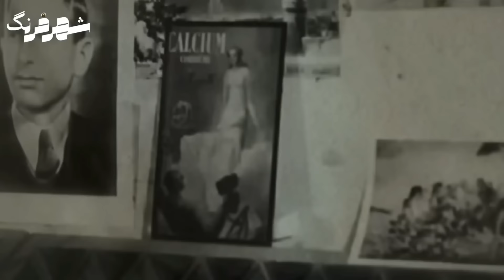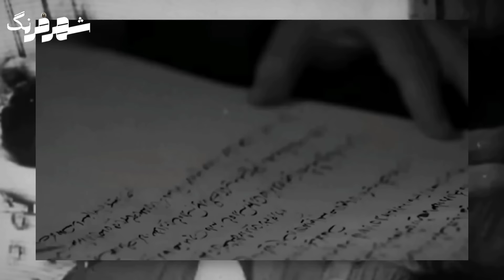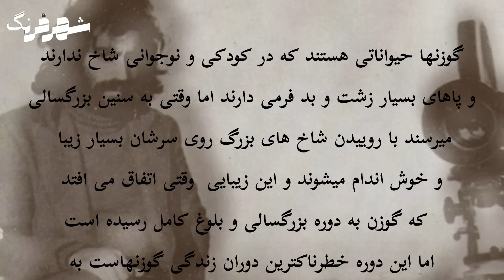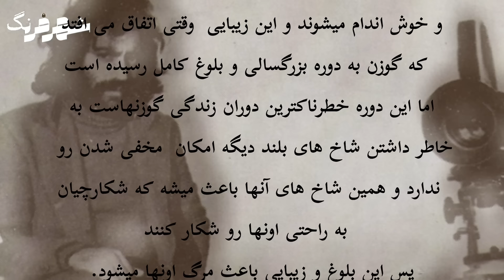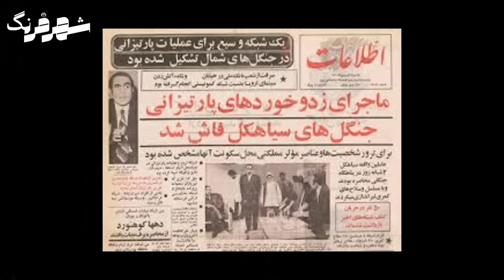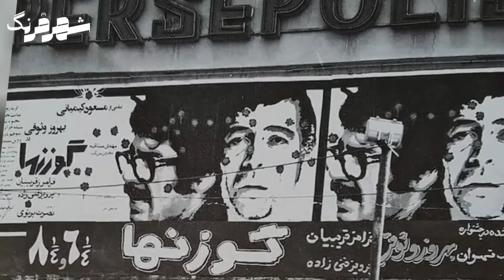ناگفته های فیلم گوزن ها؛ از تغییر و توقیف تا ماندگاری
سلام بر دوستان و همراهان همیشگی شهرفرنگ❤
 در این ویدیو از شهرفرنگ به شاهکار سینمای ایران ، فیلم گوزنها با بازی تاثیرگذار و فوق العاده بهروز وثوقی و فرامرز قریبیان پرداختیم ، اینکه چی شد که این اسم انتخاب شد؟ چرا ساواک به این فیلم حساس شد و دستور تغییرش رو داد !
و ...
امیدوارم از تماشای این ویدیو لذت ببرین ، یادتون نره که حتما نظرتونو با ما به اشتراک بذارین و این پست رو لایک کنید 🙏❤